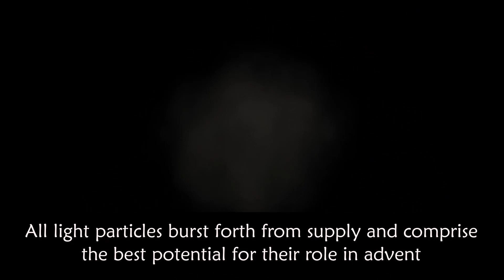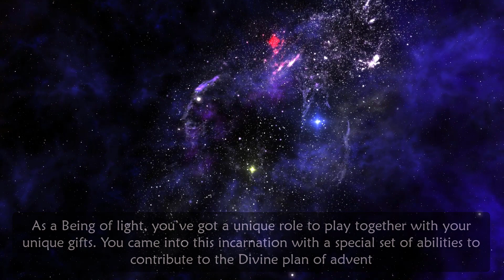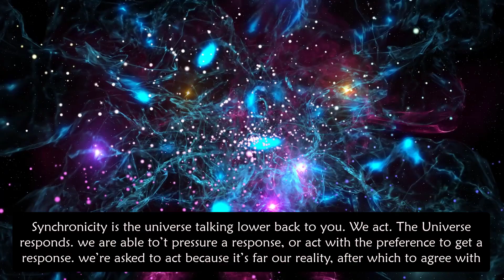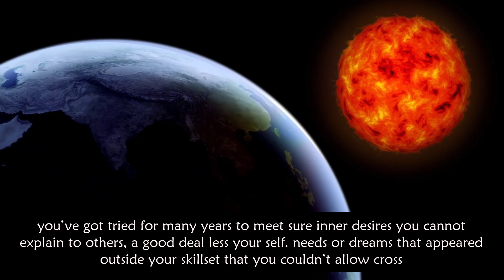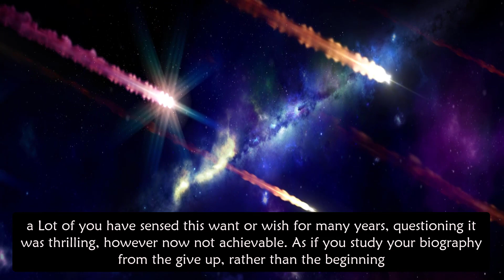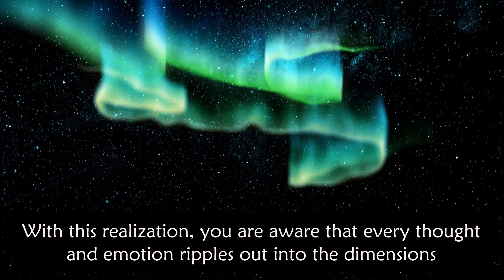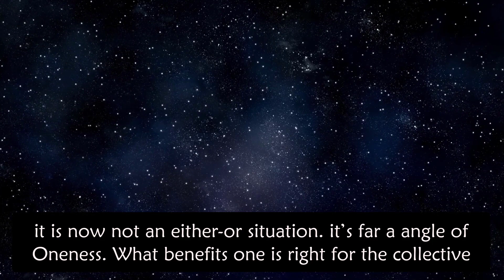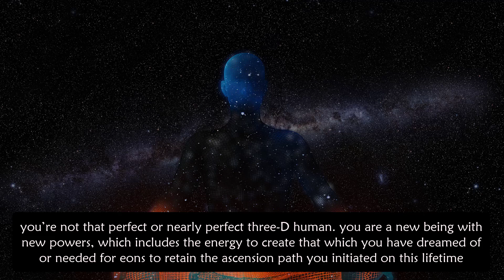Message From Archangel Zadkiel